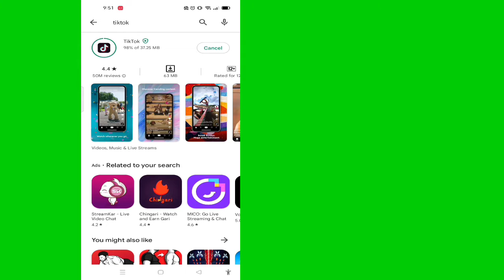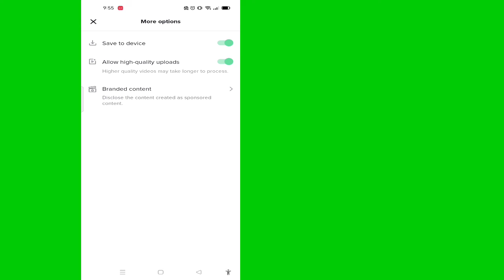Cara Mengunggah Video HD di Tiktok || Perbaiki video Kualitas hd yang diunggah masalah di tiktok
Cara Mengunggah Video HD di Tiktok ||  Unggah Video Berkualitas Tinggi Di TikTok ||  Pembaruan Tiktok

 Selamat Datang di saluran saya Solutions Basket.

 Dalam video ini Anda akan membuat Video Anda Berkualitas Tinggi di Tiktok

 saya harap video ini bermanfaat bagi Anda.

 Banyak Terima Kasih Untuk "Menonton"
 Tolong jangan Lupa untuk ''LIKE''
 Silakan berbagi Dengan Teman dan keluarga Anda.,,